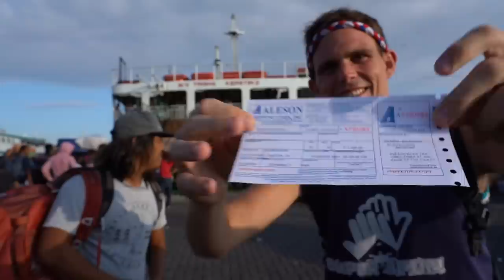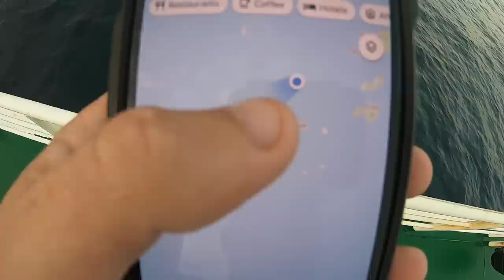TAWI-TAWI BY BOAT! Travel From Zamboanga City, Philippines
Ever dreamed of travelling to Tawi-Tawi?  For many people, this Province on the south western tip of Mindanao is on their bucket list.  Made up of many beautiful islands... most people travel here by plane from Zamboanga.

Well, unfortunately all flights were cancelled...

So we took the boat to Tawi-Tawi!

In this video you will see us riding the 18 hour long boat from Zamboanga City to Bongao Island.  It was a very unique experience riding the boat, interacting with locals, and then arriving at the port in Tawi-Tawi!  Was it safe?  Well, I am sure that question will be addressed a lot in this video series.  Get ready to see travel across the Southern Philippines...

This is BecomingFilipino in Tawi-Tawi!

Power On!